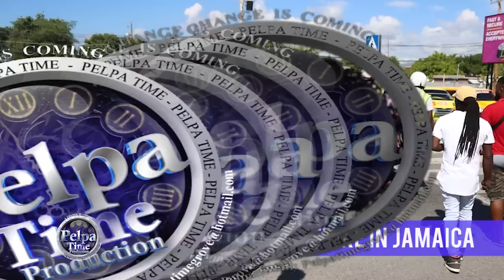TAXI Operator go on strike because police giving them too much tickets, we need an amnesty